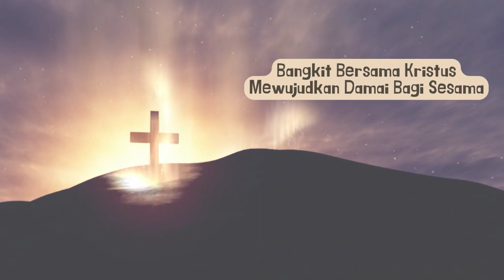Koor Ibadat Jumat Agung II dari Komunitas Pemazmur | GEREJA BABARSARI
Koor Ibadat Jumat Agung II dari Komunitas Pemazmur - Paroki Babarsari

🎶 Songs
- Bumper :
O Salib Tanda Agung
Organis : Theodora Pramasitha Yudanti

- Lagu Koor
Golgota, Tempat Tuhanku Disalib
S ; Golgotha, waar eens mijn Heiland dari Zangbundel Joh. de Hoar 1926;
terj. H. A. Pandopo 1982. L, T : I. Morgan 1926

Stabat Mater Dolorosa
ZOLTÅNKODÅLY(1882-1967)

Mati Demi Aku
Lagu & Aransemen : Delta Damiana, Syair : Eduard Yani

Golgota
S+L: Ferdi Levi, Arr.: Fr. Hendra Ragha, SVD., Revisi: Br. Minggus Liem, SVD., Kefik ulang: SMart Partitur@2023

Ku Kenang Derita-Mu
Lagu, lirik, arr : Albert Thius, Uploadeđ by KennyAprilio.Blogspot.Com

Crew Cameramen : Kompari, Yohanes Putro Katon Pangestu, Daud S.B.S. Sagulu
Editor : Johannes Agus Subagio

@kompari dan @gereja.babarsari